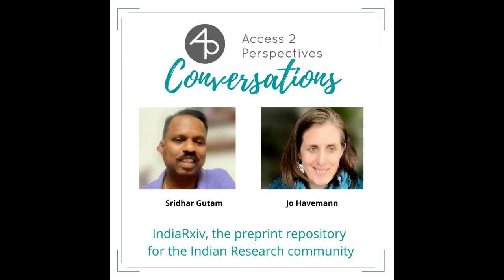IndiaRxiv, the preprint repository for the Indian Research Community-Conversation with Sridhar Gutam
Sridhar Gutam is a Senior Plant Physiologist at ⁠ICAR, the Indian Institute of Horticultural Research⁠, and also the Convenor at ⁠Open Access India⁠. His main areas of interest are Plant Physiology, Plant Phenology and Plant Phenotyping as well as Open Access, Open Data, Free and Open Source Software.

Personal profiles
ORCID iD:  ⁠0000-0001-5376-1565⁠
Professional Websites: ⁠openaccessindia.org⁠, and the preprint repository: ⁠ops.iihr.res.in/index.php/IndiaRxiv⁠

Host: ⁠Dr Jo Havemann⁠, ORCID iD ⁠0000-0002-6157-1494⁠

Editing: ⁠Ebuka Ezeike⁠

At Access 2 Perspectives, we provide novel insights into the communication and management of Research. Our goal is to equip researchers with the skills and enthusiasm they need to pursue a successful and joyful career.